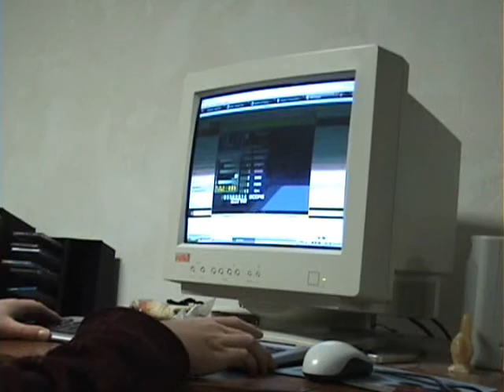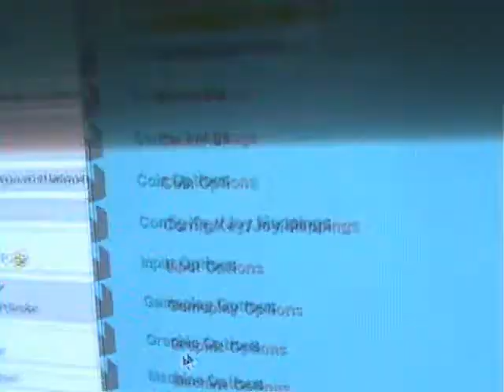Reach's Tamayura Beginner AA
Single digit combo breakers

Bad MA